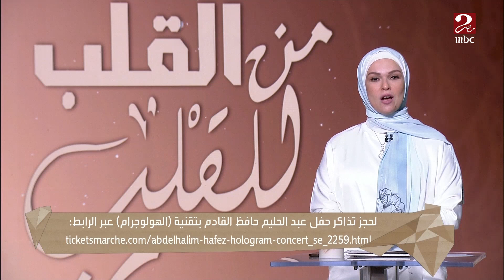بتقنية الهولوجرام .. العندليب على خشبة المسرح في القاهرة يومي 17 و18 يونيو في حفل تنطمه MBC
MEN ELQALB LE ELQALB ON SOCIAL:
ممكن تتابع كل اللي فاتك  على شاهد